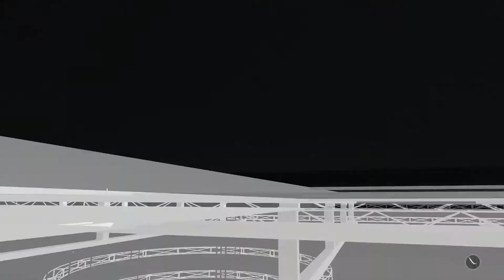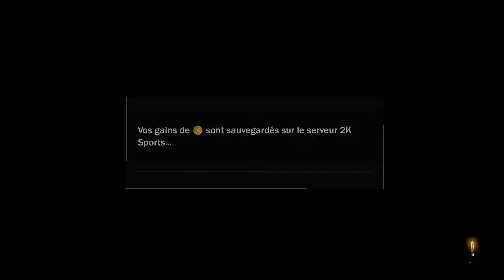NBA 2K18 - Mode Carrière - EP27 - Concours de Dunk & All Stars Game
Mode Carrière - Episode 27.

Début de notre carrière sur NBA 2K18 en tant que pivot! Pour ce début de carrière, on commence chez les Chicago Bulls!